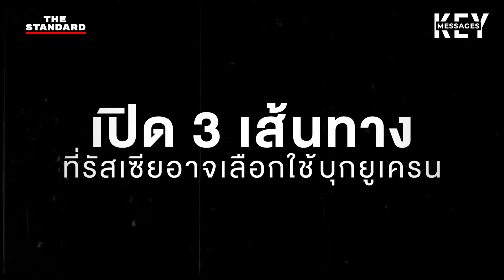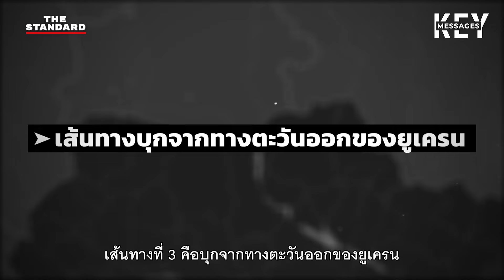เปิด 3 เส้นทางที่รัสเซียอาจเลือกใช้บุกยูเครน | KEY MESSAGES #8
ผู้เชี่ยวชาญทางทหารหลายคนเห็นตรงกันว่า กำลังทหารที่รัสเซียวางไว้ใกล้แนวชายแดนยูเครนกว่า 190,000 นาย ทำให้รัสเซียมีตัวเลือกในการบุกยูเครนได้จากหลายทิศทาง แต่มี 3 เส้นทางยุทธศาสตร์ที่มีความเป็นไปได้สูง อย่างไรก็ตาม นักวิเคราะห์ยังมองว่ามีความเป็นไปได้ที่รัสเซียอาจเลือกบุกจากหลายทิศทางพร้อมกัน รวมถึงใช้การโจมตีทางไซเบอร์ และการทำสงครามข่าวสาร ไปจนถึงการโจมตีด้วยขีปนาวุธ

ดังนั้นการตัดสินใจโจมตีในเส้นทางหรือยุทธวิธีใดๆ นั้น จะขึ้นอยู่กับเป้าหมายทางการเมืองที่รัสเซียต้องการ ซึ่งยากที่จะคาดเดาว่าจะออกมาในรูปแบบใด